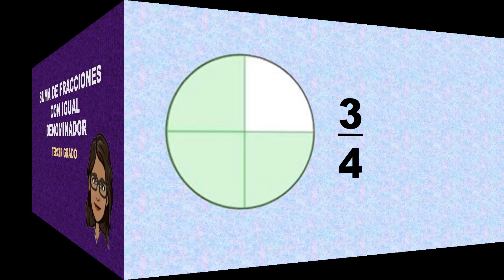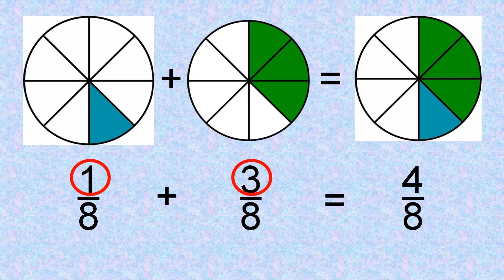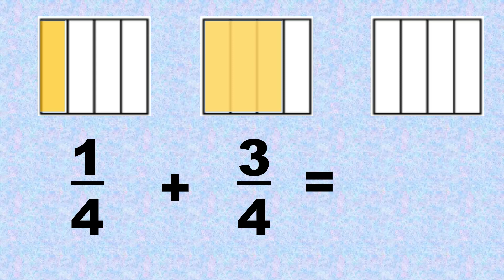suma de fracciones 3°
Aprenderás a sumar fracciones con igual denominador.